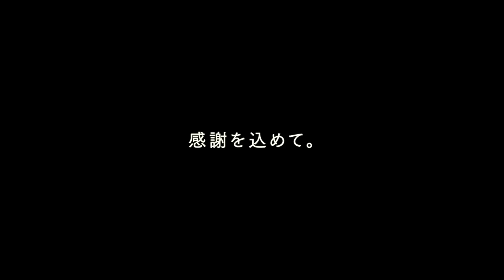サザンオールスターズ – 特別ライブ2020「Keep Smilin’ ～皆さん、ありがとうございます!!～」いよいよ目前!! [Official Trailer]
サザンオールスターズ 特別ライブ 2020、いよいよ開催目前!!!
ありったけの、感謝を込めて。
心からの笑顔をお届けいたします!!!

“Keep Smilin’ !!”

サザンオールスターズ 特別ライブ 2020 「Keep Smilin' ～皆さん、ありがとうございます!!～」

6月25日のデビュー記念日に、音楽の聖地・横浜アリーナから“感謝”の無観客配信ライブを開催!!!
このライブは、いつも応援してくださるファンの方々をはじめ、常日頃音楽活動を支えてくださっている皆様への“感謝”のライブです。

また、新型コロナウイルスの影響でまだまだ生活に不自由が続く中、医療をはじめとするエッセンシャルワーカーの方々や、今なおこの困難な状況を乗り越えるためにご尽力いただいている方々への“感謝”の気持ちを込めて、ライブの収益は一部、アミューズ募金を通じて、新型コロナウイルス感染症の治療や研究開発等をはじめとする医療機関に役立てられます。

ライブの模様は、各主要ライブ配信メディアの全面協力のもと、8つのメディアから一斉同時配信！
サザンと画面越しに繋がって、みんなで大いに盛り上がりましょう!

サザンオールスターズ 特別ライブ 2020 「Keep Smilin' ～皆さん、ありがとうございます!!～」』特設サイト

▼ 「Keep Smilin'～“出来ることから”ちょっとずつ～」特設サイト